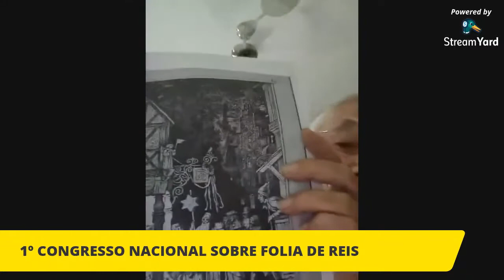FOLIADEREIS AS RELIQUIAS DOS REIS MAGOS (RESTOS MORTAIS) - PROF. AFFONSO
VOCÊ QUER FORTALECER NOSSO FOLCLORE ?

VIVA SANTOS REIS!!!